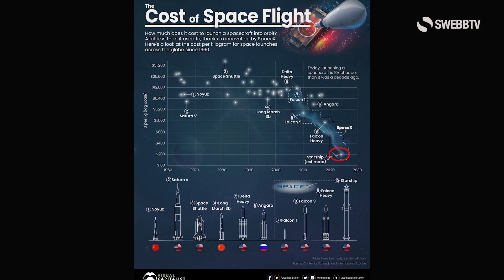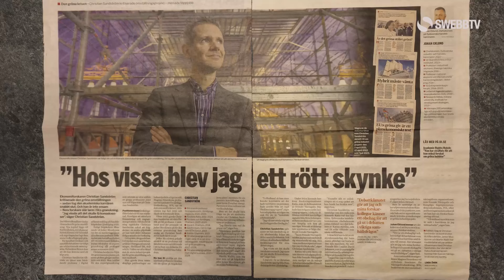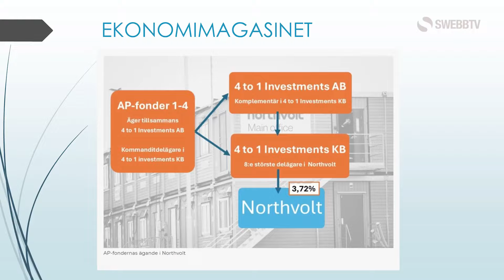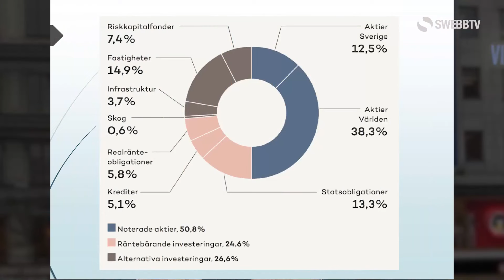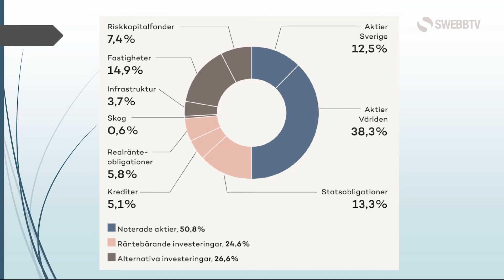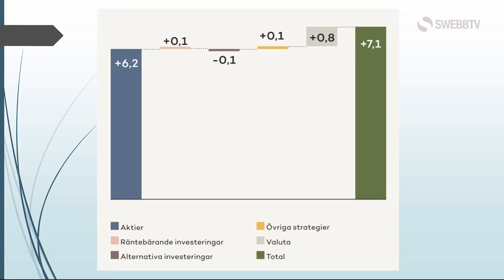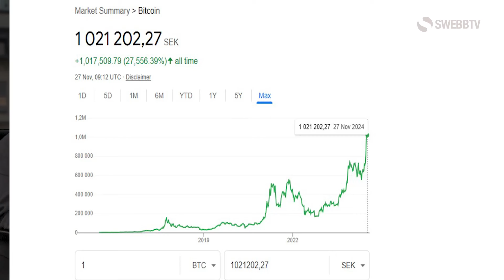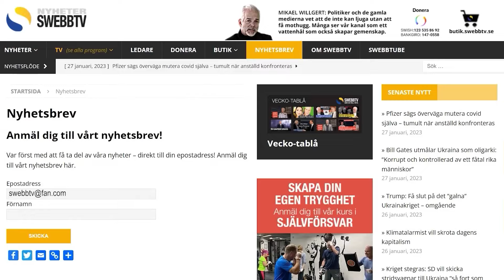#1808 Pensionernas placering, Scania kan överta Northvolts utvecklingsbolag Ekonomimagasin 36